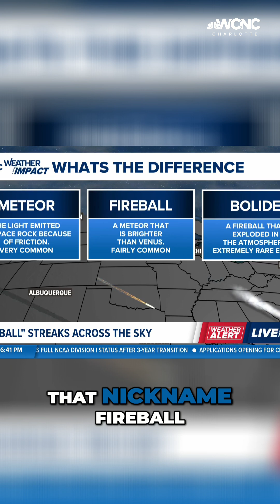Fireball vs meteor: What really fell from the sky over the Southeast!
Reports of a "fireball" sighting from the sky on Thursday afternoon have come from all across North Carolina, South Carolina and the broader Southeast.

It was described by experts from the American Meteor Society as a bolide, a large and rare fireball that creates a sonic boom.

The first reports started coming in around noon with several people saying it appeared to be falling debris, like a meteor or asteroid, streaking across the sky. WCNC Charlotte's newsroom received multiple calls about the fireball. Multiple users on Reddit reported seeing on Interstate 485. It was also reported in Atlanta, Greenville and Charleston.